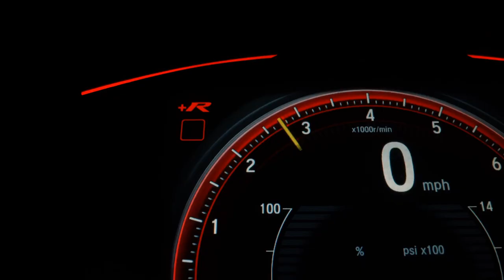TOYOTA COROLLA - 2007 - São Paulo/SP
COURO, SOM C/ MULTIMIDIA

- Avaliação justa do veiculo da troca.
- Trabalhamos com parceria com diversas financeiras.
- Estamos prontos para melhor atende-lo.
Estamos localizados
Av. Professor Luiz Ignácio de Anhaia Mello, nº 4001 - LOJA 19
Dentro do Auto Shopping Pontal

Dados do Veículo
Veículo: TOYOTA / COROLLA 1.6 XLI 16V
Ano: 2007/2007
Combustível: GASOLINA
Portas: 4 PORTAS
Câmbio: Automático
Cor: PRETA
KM: 200.000

✅ Alarme
✅ Ar Condicionado
✅ Ar Quente
✅ Desembaçador Traseiro
✅ Direção Hidráulica
✅ Encosto de Cabeça Traseiro
✅ Rádio
✅ Rádio e MP3
✅ Retrovisores Elétricos
✅ Travas Elétricas
✅ Vidros Elétricos
✅ Kit Multimídia
✅ Trio Elétrico
✅ Bluetooth
✅ Porta Copos
✅ Rádio USB
✅ Retrovisor Retrátil